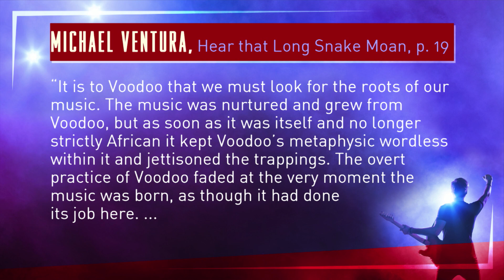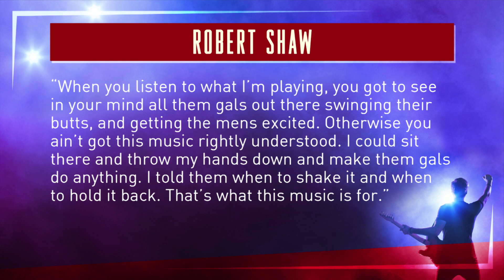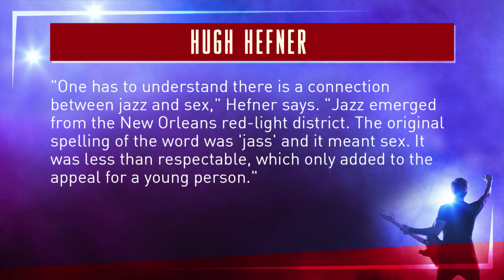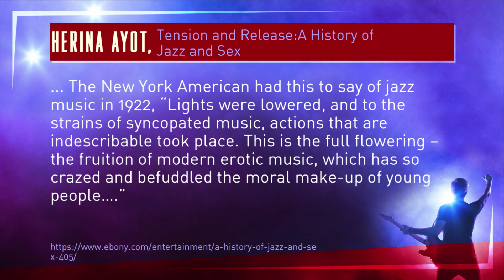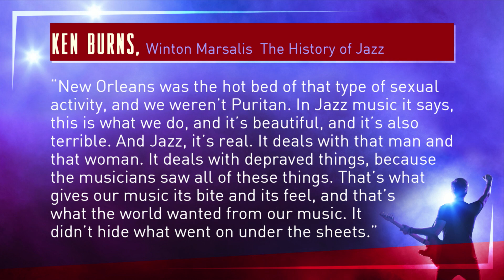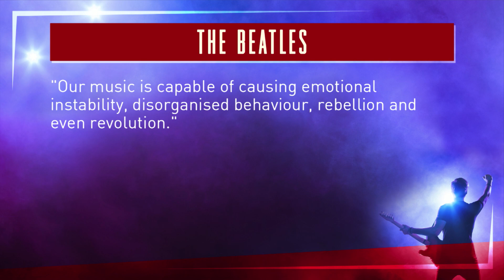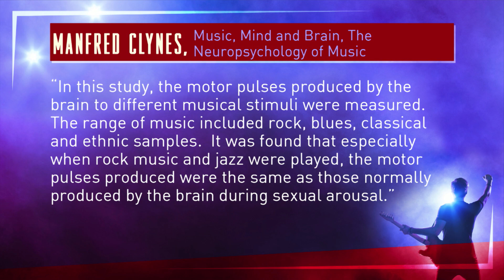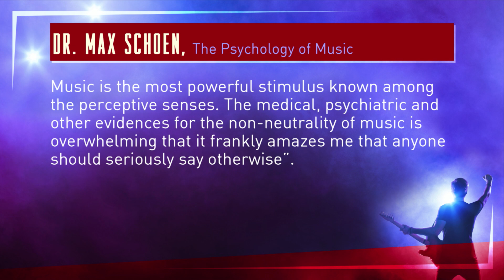4. Who's Rockin' The House - Dr. Ricky Little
In this series, Dr. Ricky Little will explore the entrance of secular music into the Christian church. He will examine the origin, design, and function of the forces who helped to create them. He will also address how Satan's purpose is behind this and the Biblical principles that will assist in determining how we can select music that is appropriate for the worship of God and for us personally.